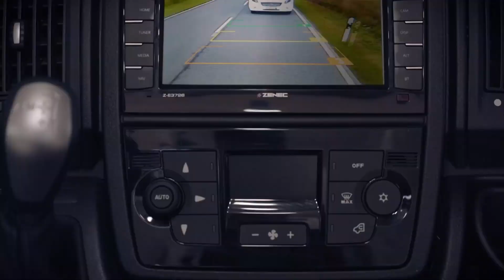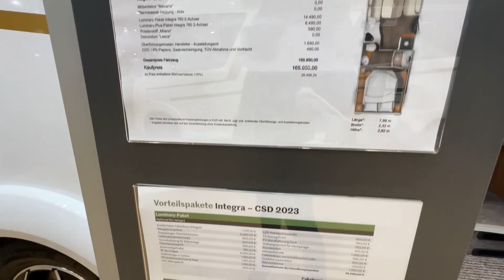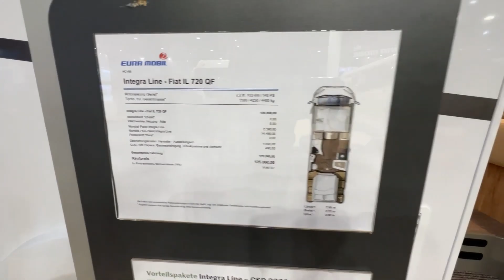Luxury Driven: EURA MOBIL Integra 2024 Motorhome Masterpieces Revealed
🚐 Explore the elegance and innovation of Eura Mobil Integra 2024 motorhomes Class A. Step into the lap of luxury on the open road! 🏞️🛤️

Thanks to the channel for partial use of the content.

❓ ABOUT US:
Welcome to Olvi Life - your guide to the world of motorhomes and life on wheels! We are dedicated to everything related to road trips, living in a motorhome, and the cozy home on wheels. Here, you will find fascinating reviews of various motorhome models, technical videos on repairs, upgrades, and DIY motorhome projects.

Chapters:
  0:00 Intro
  0:07 Motorhome EURA MOBIL Integra I 890 EB
02:50 Motorhome EURA MOBIL Integra I 890 QB
05:11 Motorhome EURA MOBIL Integra I 760 QF
06:49 Motorhome EURA MOBIL Integra Line IL 730 EF
08:00 Motorhome EURA MOBIL Integra Line 720 QF